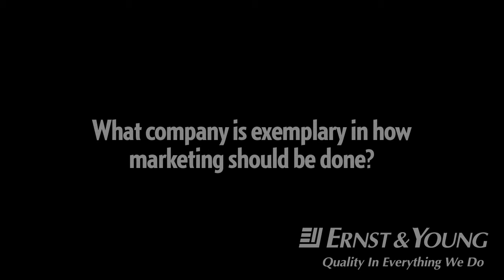Kathleen Bell: What company is exemplary in how marketing should be done?